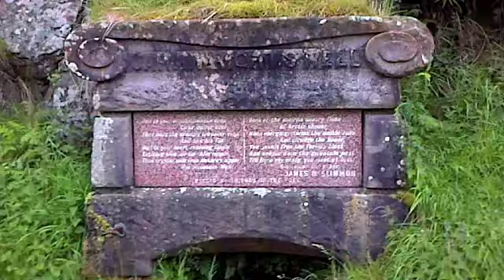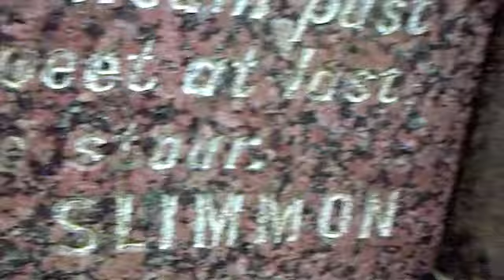Campsie Fells Wildcamp Part 1: Finding Wilderness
Part 1 of my expedition all over the Campsie Fells.